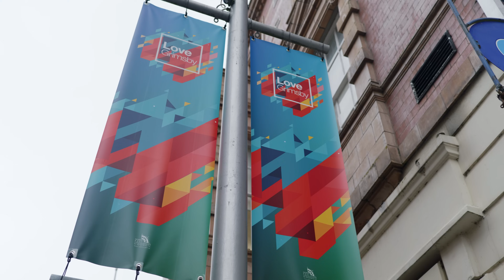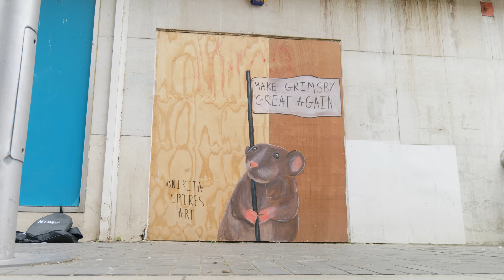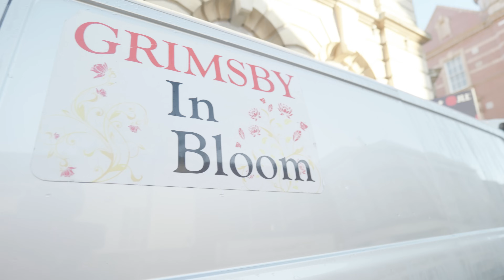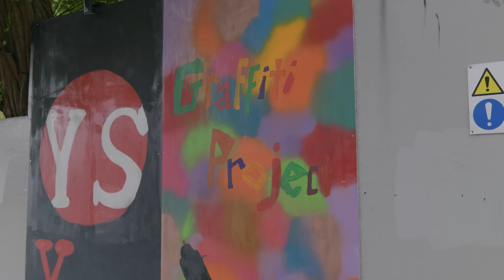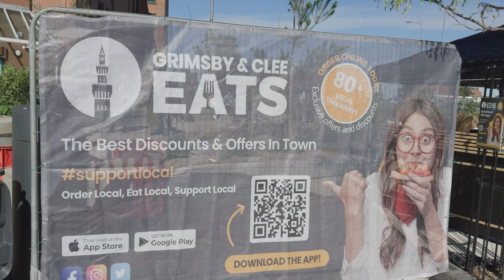GRIMSBY TOWN CENTRE REGENERATION | The story so far…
In this 2nd episode, following the regeneration of Grimsby town centre, we catch up on the latest crime figures and the measures being taken to prevent crime.  Hear about provision for young people in our community and new opportunities for local businesses. We review a summer of events in the new public spaces and hear from locals and visitors to the town.